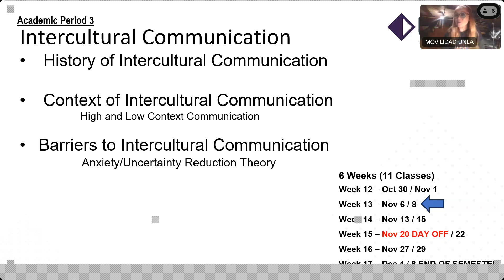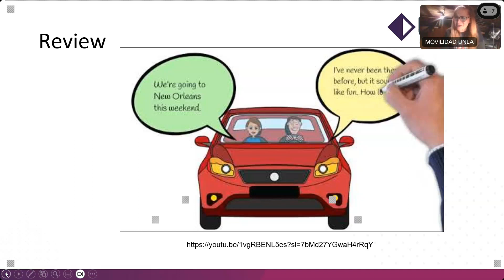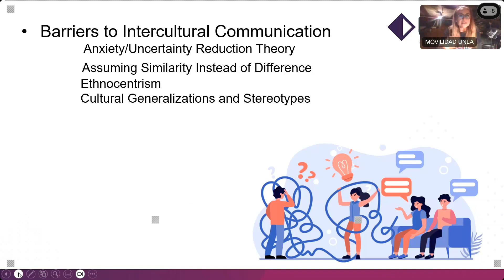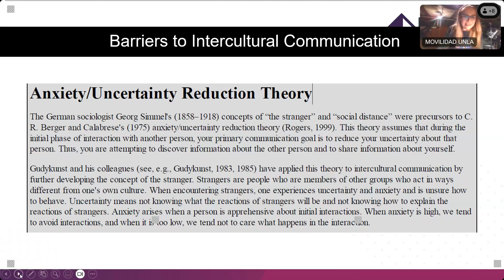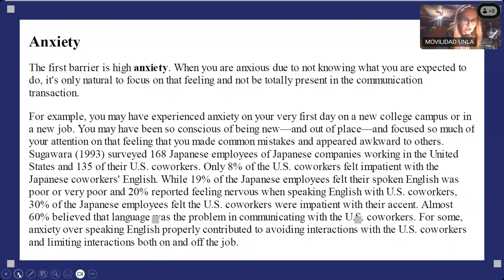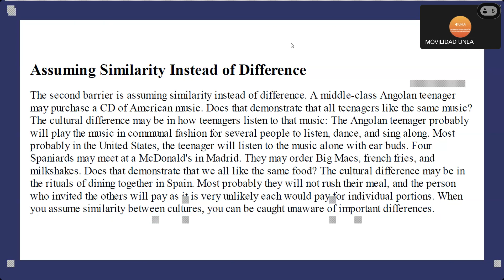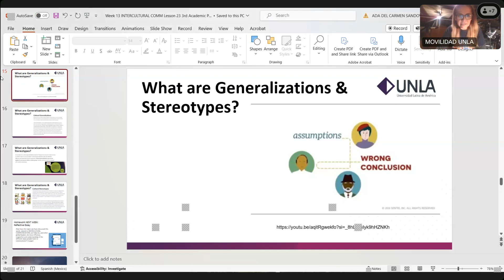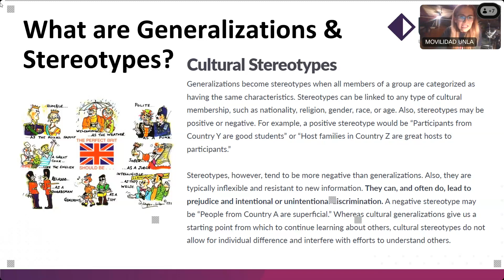Video Class Monday, Nov 6 O2023 UNLA Intercultural Communication Class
Teacher: Ada Sandoval Madrid